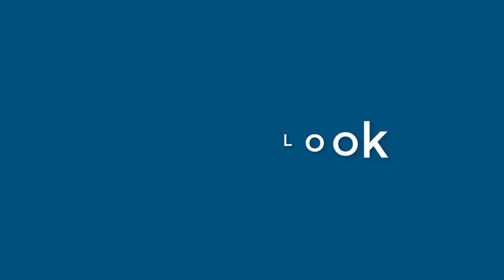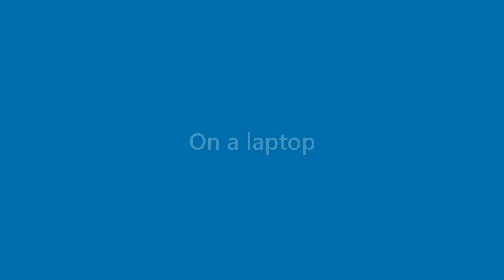Alivia Martin - appearance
Name Look - Alivia Martin - appearance. In this video we present "Alivia Martin" name look and feel in various scenarios.
This video will cover:
How does "Alivia Martin" look as a personal letterhead?
How does "Alivia Martin" look on a business card?
How does "Alivia Martin" look on a computer/laptop screen?
How does "Alivia Martin" look with different background colors?
How does "Alivia Martin" look with various fonts?